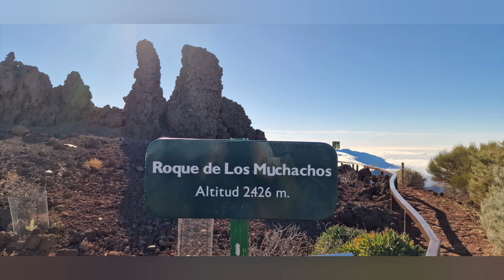La Palma Roque de Los Muchachos bis Pico Piedra Llana Wanderung 15, 7km hin und zurück